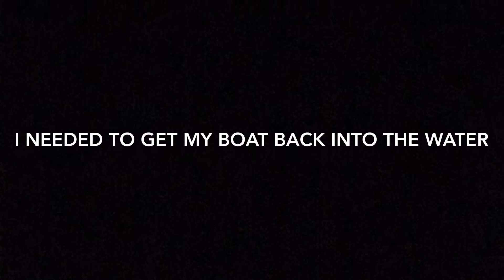Using soft plastics to catch STRIPED BASS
Caught more bass than the ones I filmed, I didn't feel like filming.

Rod
Cabelas medium light

Reel
Kast king summer and centron ultra smooth reel

Lure
Tsunami split tail- pink

Fish 1
18 inch striped bass
Fish 2
30 inch 11 pound striped bass